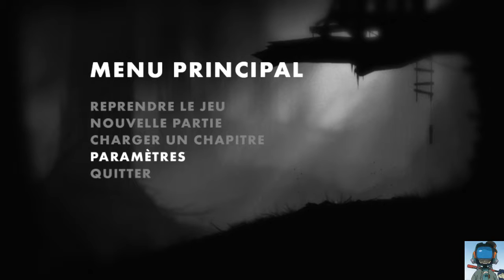Limbo 01 - TBG141